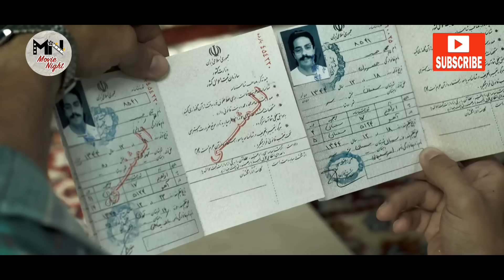سریال برف بی صدا می بارد 1 - قسمت 61 | Serial Barf bi Seda Mibarad 1 - Part 61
سریال برف بی صدا می بارد - قسمت 61

خلاصه داستان:
اگر بمانی، غزل غزل ترانه ی لبخند به پایت می ریزم. پرده حسرت از دلت برمی کنم. برف بی صدا می بارد، دردانه ی من. بمان تا رسم پذیرایی از تقدیر را بجا آوریم.

بازیگران:
فرهاد آئیش ، الیکا عبدالرزاقی ، امید روحانی ، فریبا متخصص ، مائده طهماسبی ، پوریا پورسرخ، مینا وحید و ...

کارگردان: پوریا آذربایجانی
تهیه کننده: محمدرضا شفیعی
نویسنده:مسعود بهبهانی نیا

ژانر:  اجتماعی

Serial Barf bi Seda Mibarad - Part 61

Synopsis:
If you stay, I will sing every lyrics for you. I remove the veil of regret from your heart. It snows silently, my pain.

Cast:
Farhad Ayesh, Elika Abdolrazaghi, Omid Rouhani, Fariba Motashas, Maedeh Tahmasebi, Pouria Poorsorkh and…

Production: 2020
Release: 2022

Director: Pouria Azarbayjani
Producer: Mohammad Reza Shafiei
Author: Masoud Behbahani Nia

Genre: Social